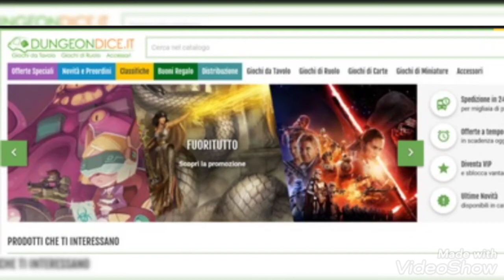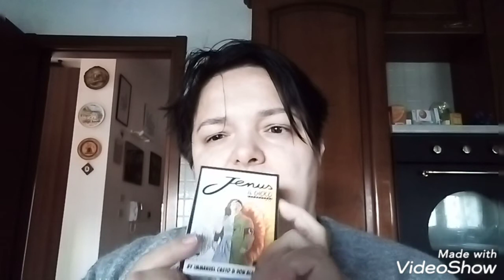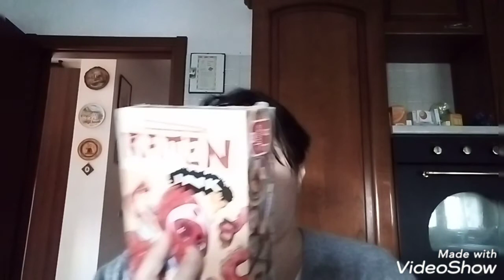Video acquisti fatti da Dungeons dice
il sito di giochi da tavolo è dungeons dice ha sia lo store fisico a Lucca mi sarebbe piaciuto ad andarci quando sono andata a Lucca e vi lascio il link per farvi un idea dei giochi da tavolo che vi interessano ecco il sito di cui parlo è